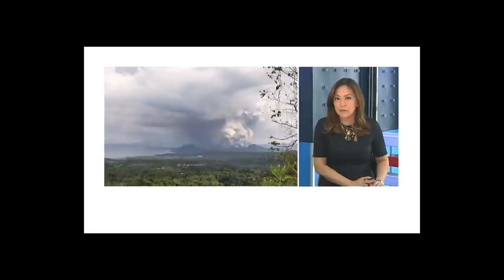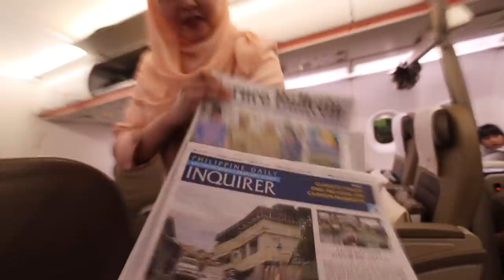Volcanic Ash Hits Manila (Taal Volcano Aftermath)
Caselogic IG - @caselogicph

Taal Volcano recently erupted in Batangas and the ash fall has travelled all the way to Metro Manila. Although you cannot see the particles, it is dangerous for your health to breathe in, so stay indoors and wear a mask or wet cloth when going outside for long periods. Thanks to Royal Brunei Airlines for a smooth flight and delightful experience! Vlog 26